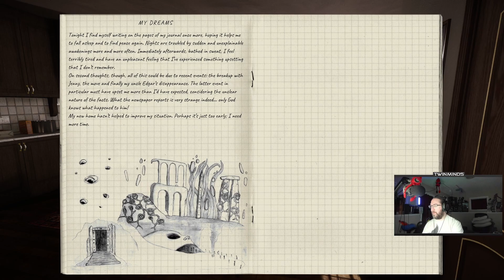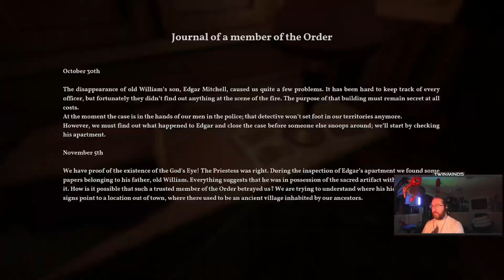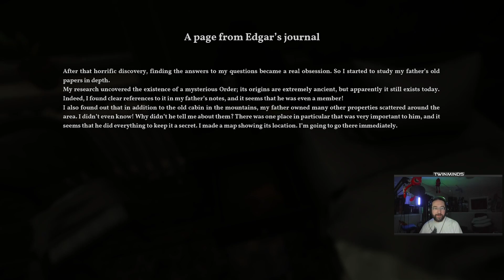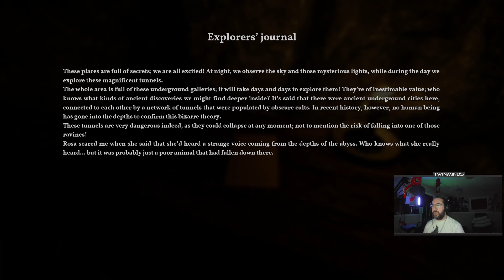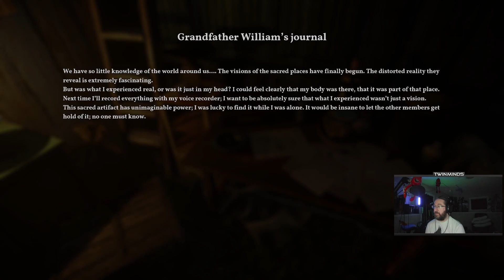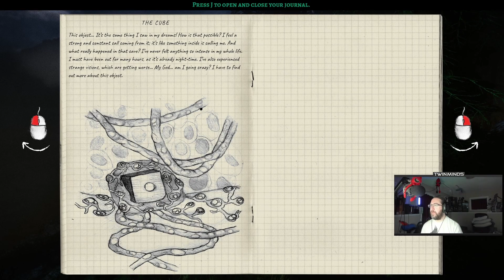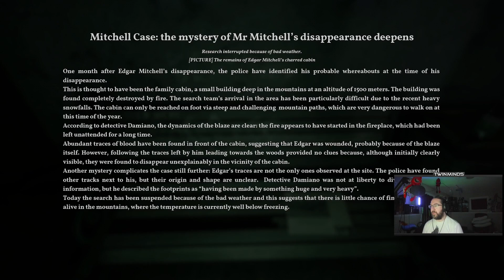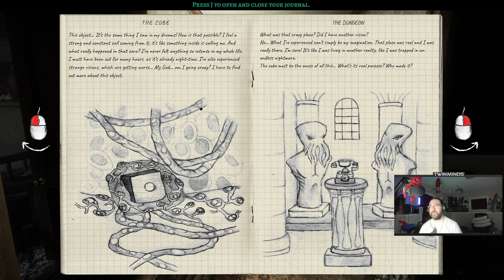A Cubic Mystery | #1 | The Alien Cube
I wake up in a strange cave and then witness a green meteor crashing down to earth.  Then embark on an adventure chasing after my missing uncle's research.